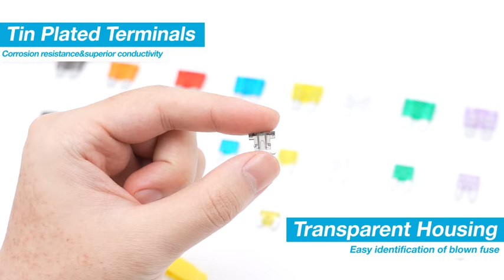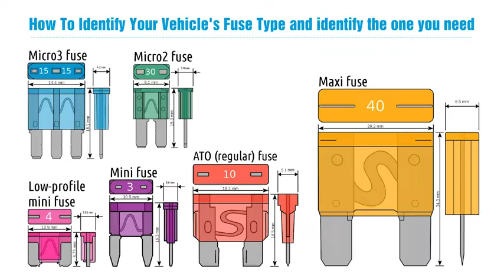Nilight 50019R 272pcs Standard & Mini & Low Profile Mini Blade Fuse Assortment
ALL SIZES YOU NEED: Covers 8 commonly used blade fuses, 272pcs mini: 2A 5A 10A 15A 20A 25A 30A 35A Blade Fuses, commonly used for most auto cars, trucks, SUVS, boats etc.
GREAT COMPATIBILITY: These assorted fuses are specifically designed for Car, Truck, SUV, ATV, UTV, Camper RV, Motorcycles, Fleet, Golf Car, Boat, snowmobiles, and most general DC applications etc,covering such components as radio, light, turn signals, etc.